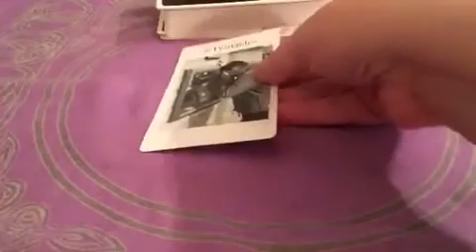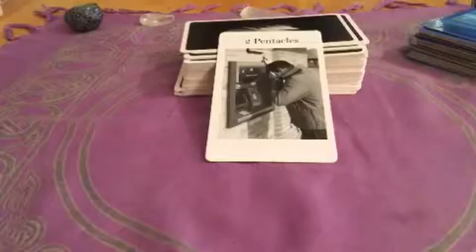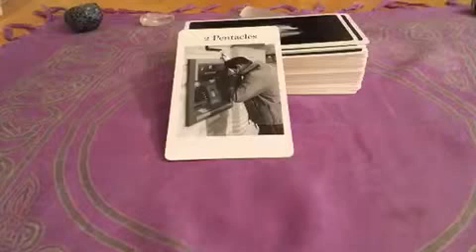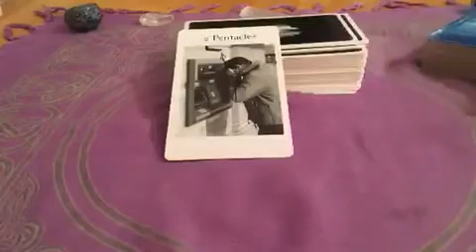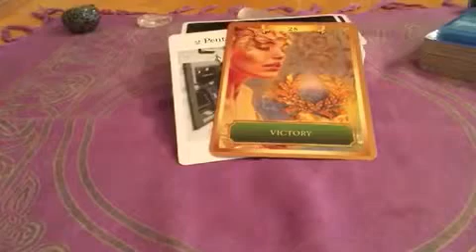Tarot vlog for 8/9th Jan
Today is all about getting the balance and letting go of lack.